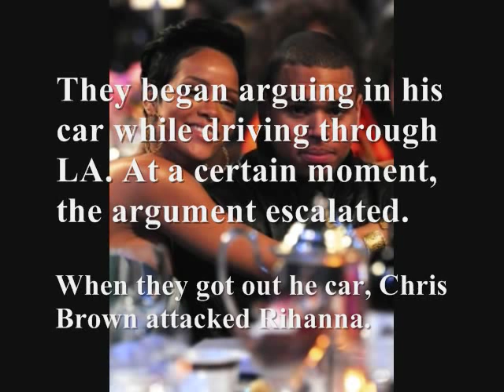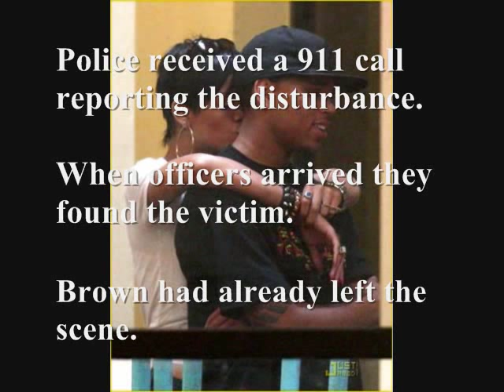Rare Pictures: Chris brown arrested, Rihanna assaulted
About the time Brown was scheduled to be singing "Forever" onstage at Los Angeles' Staples Center, he was instead detained by police, being questioned for allegedly roughing up Rihanna.

Brown, 19, turned himself in at the LAPD's Wilshire station around 6:30 p.m. and was booked on suspicion of making criminal threats, a charge that carries a maximum penalty of four years. The case will now be sent to the district attorney's office and further charges could be filed. He was released from jail after posting $50,000 bail.

"He was very professional and didn't appear to have injuries," said Sgt. Bridget Pickett, adding, "He's a good looking young man."

While Brown appeared unscathed, sources tell E! News that the alleged victim was Rihanna, 20, and that she suffered visible bruises on her face during an early morning confrontation. Both in turn nixed scheduled Grammy appearances.

A spokeswoman for Brown's label declined comment and calls to his attorney, Mark Geragos, weren't immediately returned.

Despite sources saying that Rihanna had been hospitalized, her publicist, Amanda Silverman, said the "Disturbia" singer "is well. Thank you for concern and support."

By E! Online

Thr33Rd